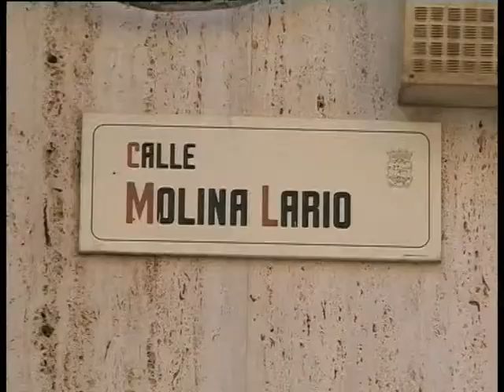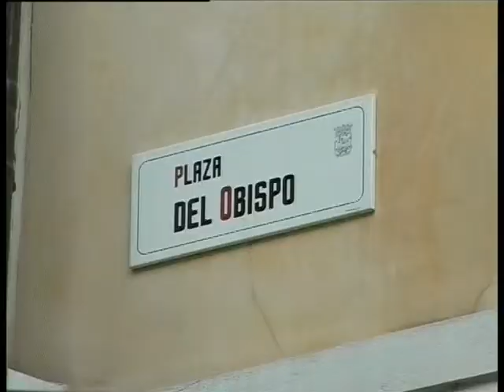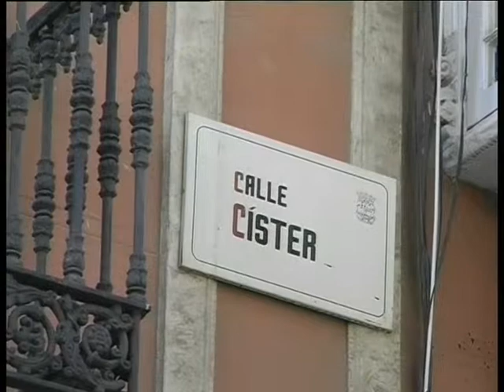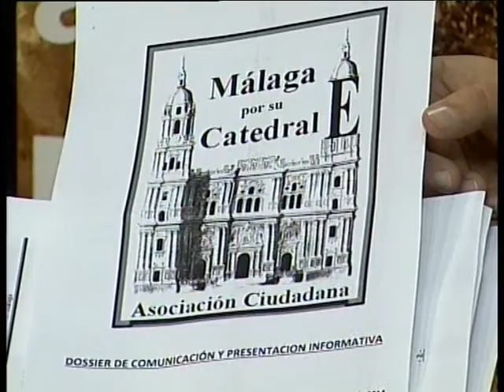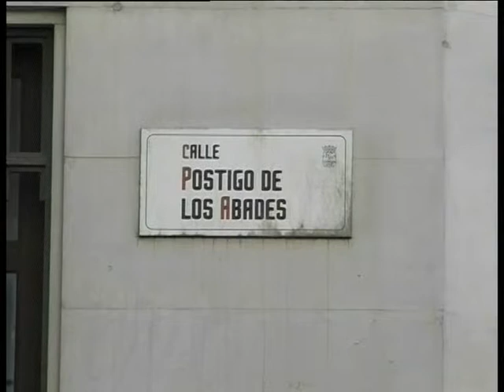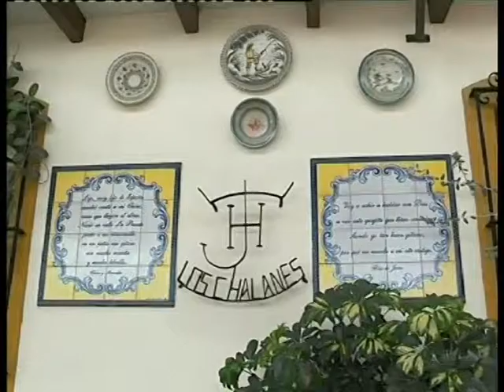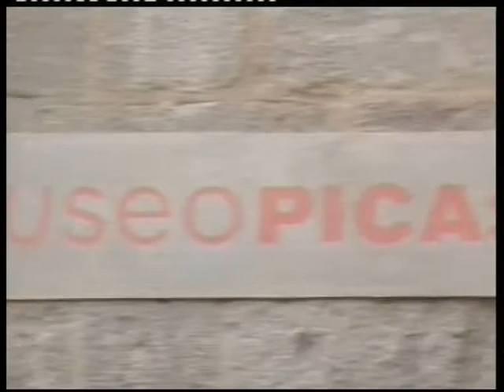PTV Málaga: Patrimonio y Tradiciones 10 Marzo 2014